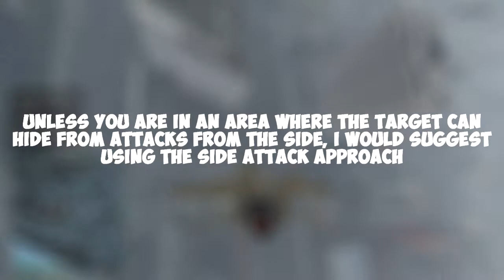HOW to DIVE BOMB in GTA 5